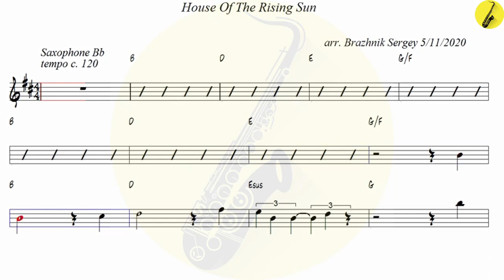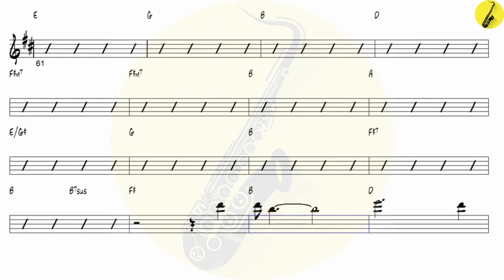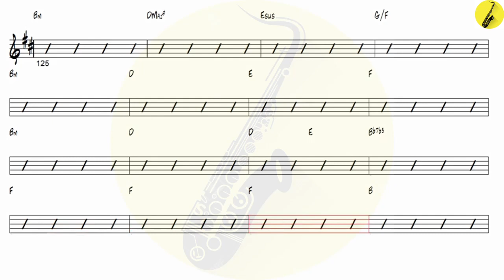House Of The Rising Sun 4 4 Rock Version - Tenor Sax